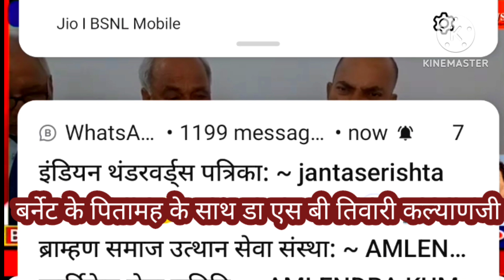सनसनी खेज खुलासा होम्योपैथी दिग्गज बर्नेट पितामह#डा दिनेश दुबे व लिम्का बुक रिकॉर्डर#Dr s b tiwari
प्रेस कांफ्रेंस के दौरान बर्नेट के पितामह मुंगेर के कल्याणपुर के लोकप्रिय होम्योपैथिक चिकित्सक बर्नेट होम्योपैथिक प्राइवेट लिमिटेड के फाउंडर डॉ दिनेश चंद दुबे जी एवं लिम्का बुक रिकॉर्डर कल्याणम होम्योपैथी संचालक, अपना कल्याणम परिवार के राष्ट्रीय संस्थापक डॉक्टर एस बी तिवारी कल्याण जी ने होम्योपैथी पर एक बहुत ही महत्वपूर्ण जानकारी दी।